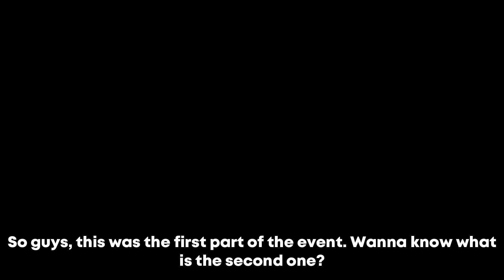EPIC MOLTEN RACE!! | Roblox Jailbreak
Also big thanks to robux donators: EnderBro647, loubull06, samao1971, bobthelog and many more! I coun't make it without you!

Info about me: I use Filmora 9 paid version to edit videos
                           I use Paint.net to create thumbnails
                           I live in Czech republic